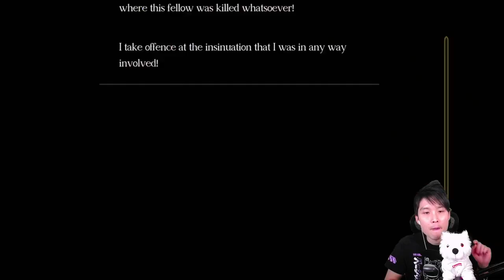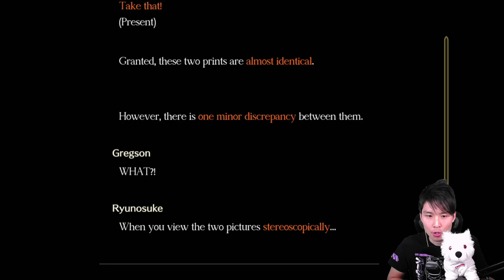MrSamKim plays The Great Ace Attorney: Adventures - Episode 95